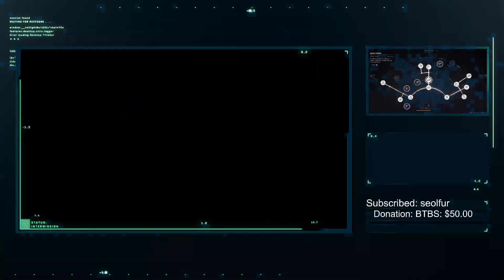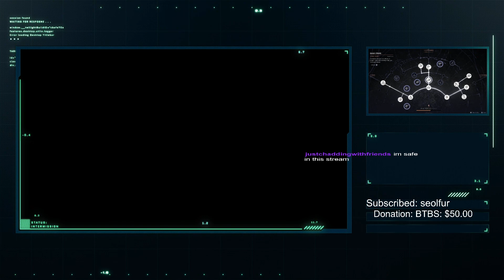Proof that a Soul isn't necessary to be a Jedi! (Part 1)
This was part of a Twitch stream!